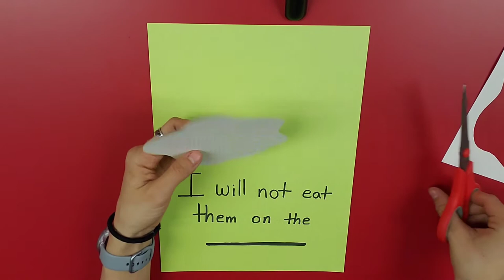Dr. Seuss Green eggs Craft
Just in time for Dr. Seuss day March 2, 2021

•scissors
•glue
•something to write with (pen, crayon, pencil, marker)

You can add green to the egg or leave it blank its up to you just be creative!